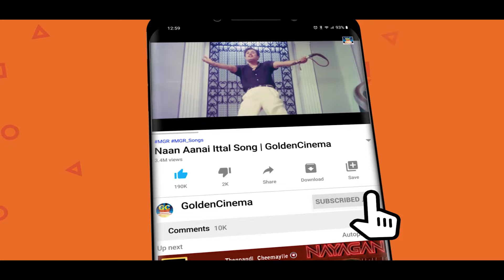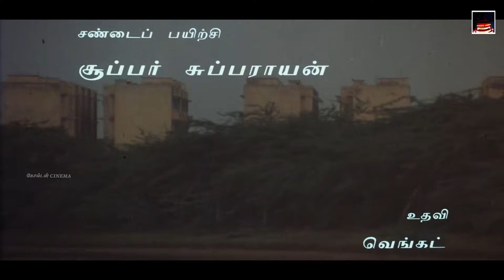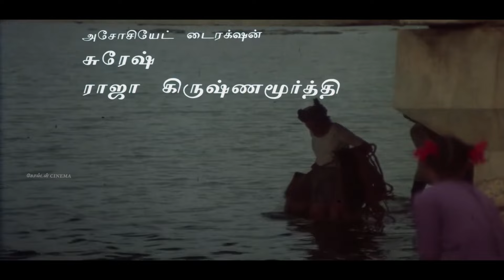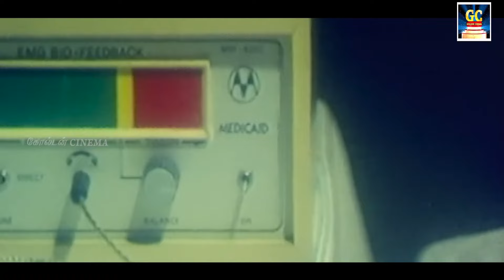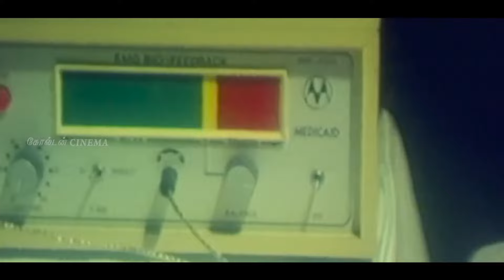ஒன்ஸ் மோர் கேட்டு சோகத்தில் ஆழ்த்தும் இளையராஜா சோக பாடல்கள் | Ilayaraja Sad Songs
00:10 = தென்பாண்டி சீமையிலே | Thenpandi Semiyilae
03:52 = ஊற தெருஞ்சுகிட்டே | Oora Therunjikitae
07:57 = சொன்னால் கேளம்மா | Sonnal Kelamma
12:31 = தென்றல் காற்றே | Thendral Katre
17:18 = என்னடி மீனாட்சி | Ennadi Meenakshi
21:19 = நீ தானே நாள் தோறும்(சோகம்) | Nee Thane Naalthorum
26:16 = இந்த பெண்மணிக்குள்லே | Intha Penmanikullae
30:49 = வசந்தமே வசந்தமே | Vasanthamae Vasanthamae
33:57 = கங்கை கரை மண்ணனடி | Kangai Karai Mannanadi
38:54 = ஆச வச்சே உன்மேல | Aasa Vachae Unmela